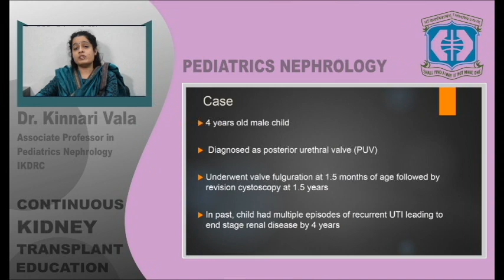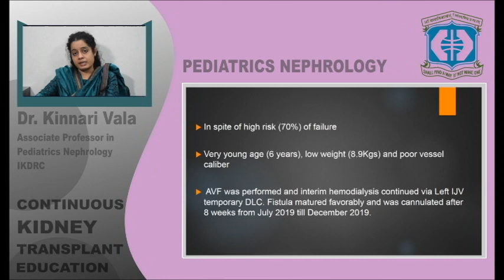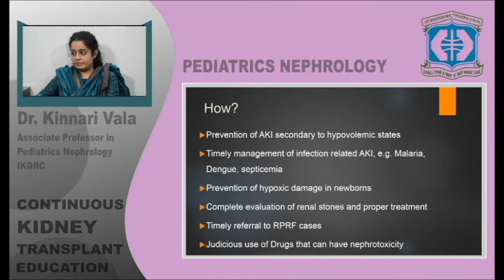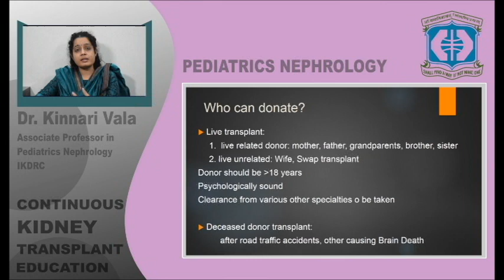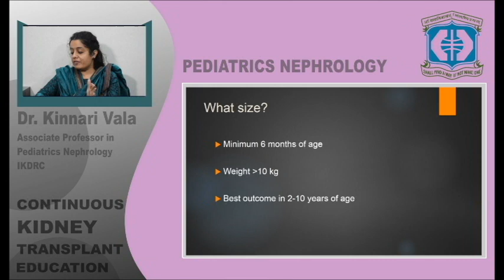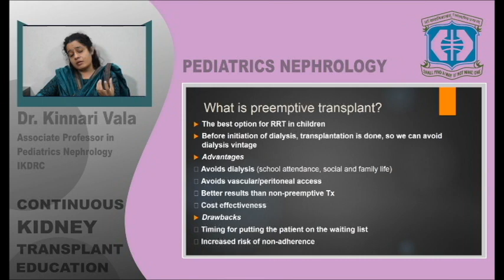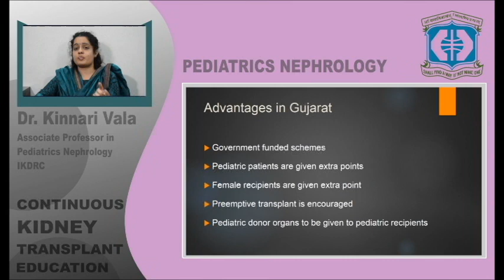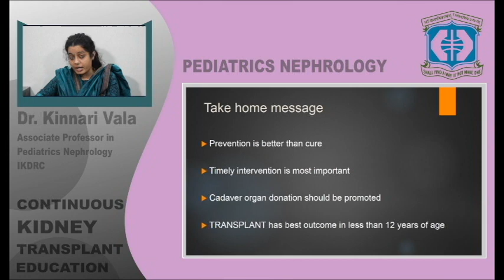CONTINUE KIDNEY TRANSPLANT EDUCATION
PEDIATRIC KIDNEY TRANSPLANTATION TREND IN INDIA
- IKDRC